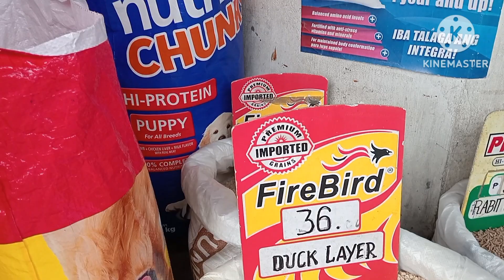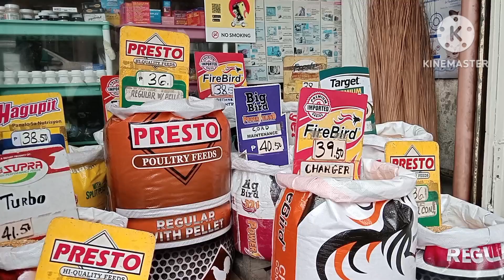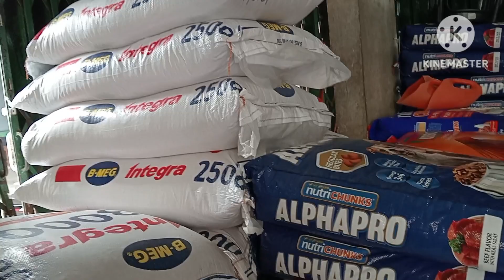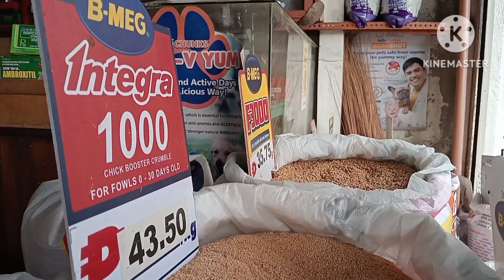bumili ako ng pagkain ng baboy,